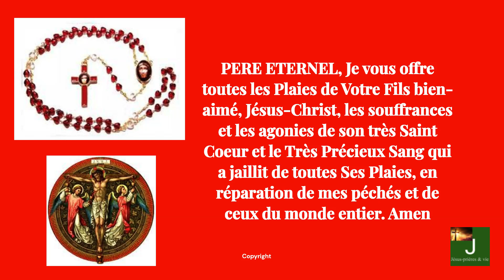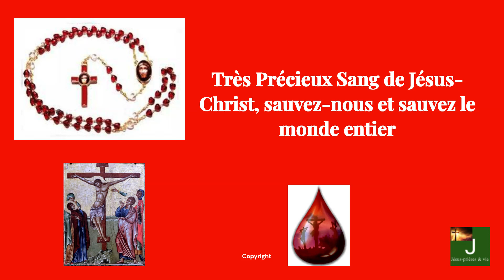CHAPELET D'ADORATION ET DE REPARATION AU PRECIEUX SANG 🩸DE JESUS PRIERE MIRACLE- APSJC-FRANCE